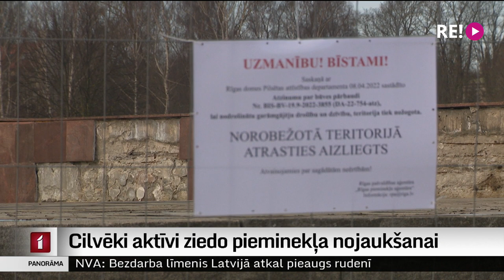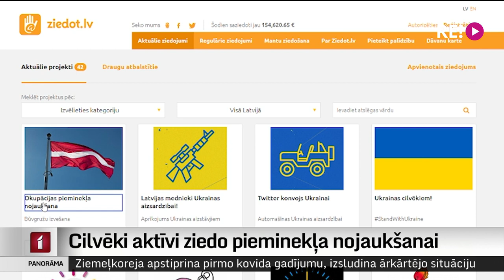Cilvēki aktīvi ziedo pieminekļa nojaukšanai